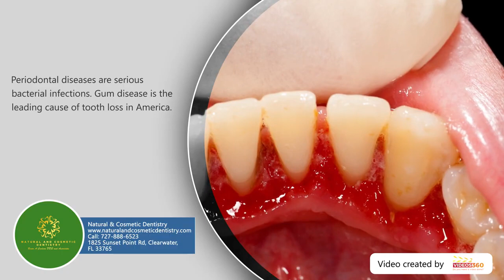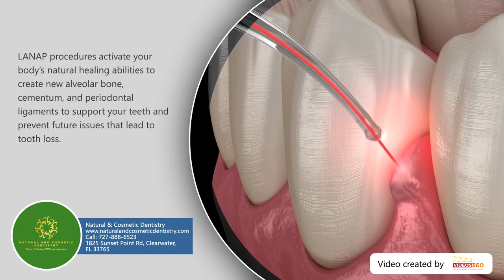What is gum disease and LANAP® as a treatment procedure at Natural and Cosmetic Dentistry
Do you suffer from bleeding or receding gums? Then you must be suffering from gum disease. Watch this video to learn more about gum disease and LANAP® as a treatment procedure at Natural and Cosmetic Dentistry.

What is laser gum treatment?
LANAP gum disease treatment is a highly effective method of clearing away the bacteria and tartar that cause gum disease, while leaving your healthy gum tissues, teeth, and jawbone intact. It has many benefits for patients, including:

Reduced pain and discomfort
Less swelling
Faster, easier recovery
Sutures are not necessary
Gum regeneration
Results that last a long time
Improved oral health and overall wellbeing